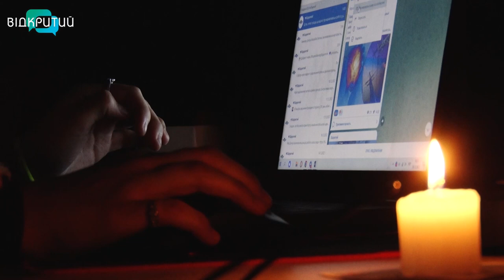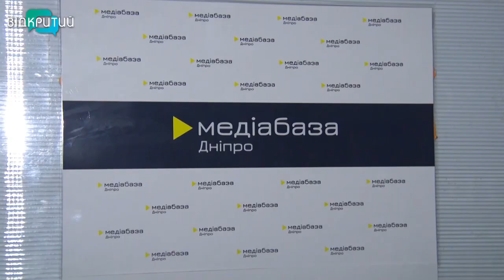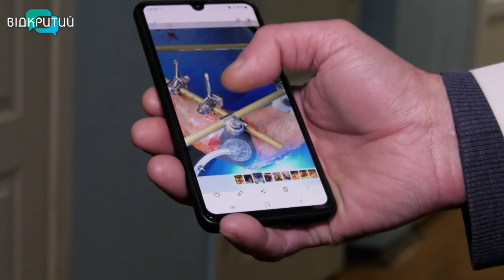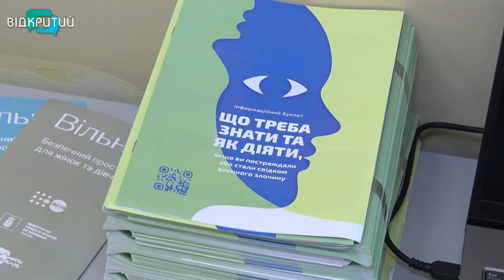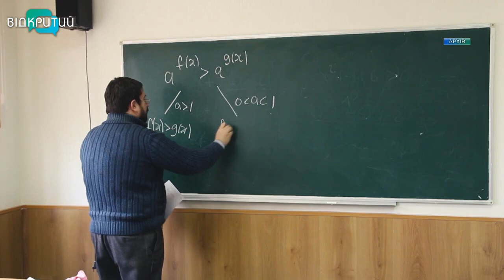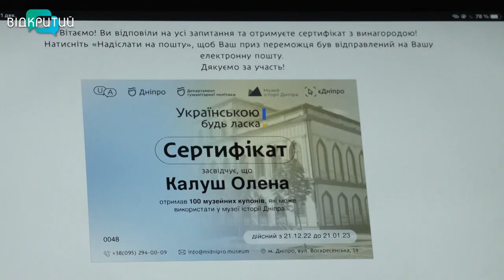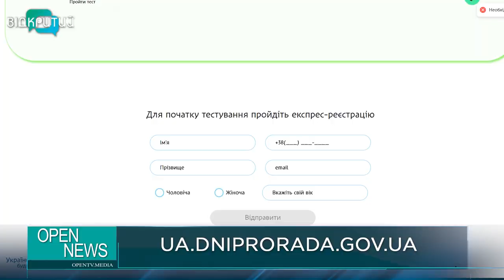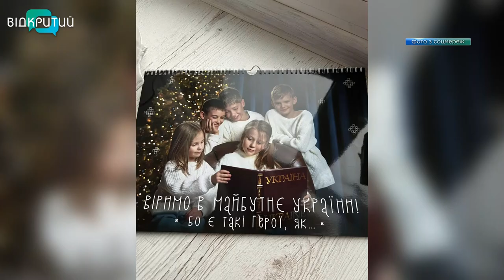Новини OPEN NEWS від 23 грудня 2022 року 20:15